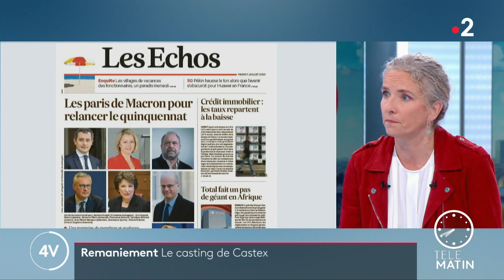Les 4 vérités - Delphine Batho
Chroniqueuse : Caroline Roux

Caroline Roux reçoit Delphine Batho, députée des Deux-Sèvres et présidente de Génération écologie dans les 4 vérités.